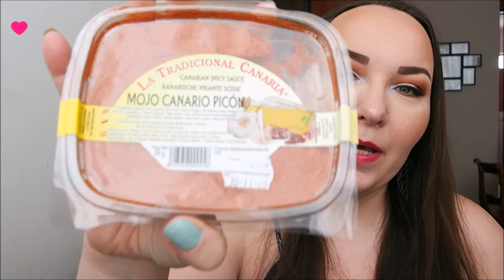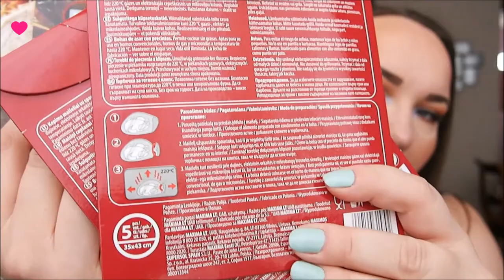Nuevo paquete desde Lituania! :) /New Package from Lithuania! :)